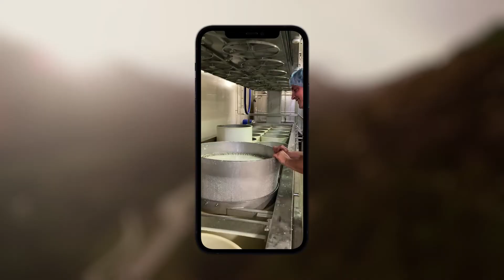Swiss Cheese Awards on tour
Eddy Baillifard zu Besuch in 5 Schweizer Käsereien.

Idee & Konzept: KARGO Kommunikation
Produktion Clips: DEFKallen